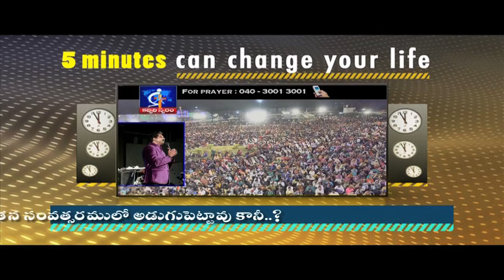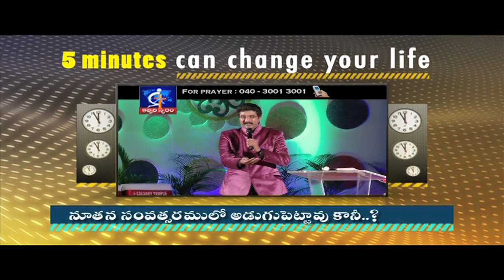You have entered into new year but....